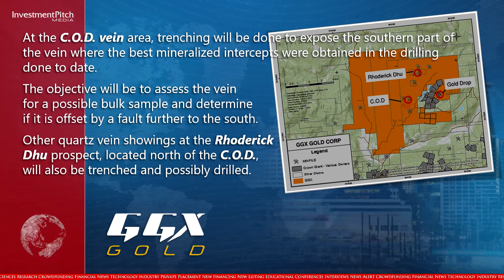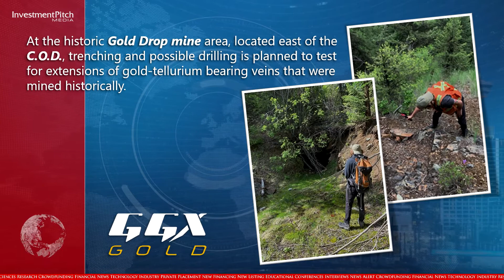GGX Gold to begin 2020 exploration program at its 100% owned Gold Drop Property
Targets identified for this year include the C.O.D. vein area, the Rhoderick Dhu area, the Gold Drop mine area, and further testing of the airborne geophysical survey anomaly that was identified in July 2019.  The anomaly, identified by Earth Science Services Corporation of Oshawa, Ontario, was interpreted as a pipe-like structure that measures 1,834 by 1,377 metres in width.